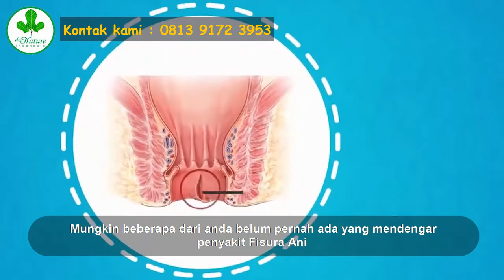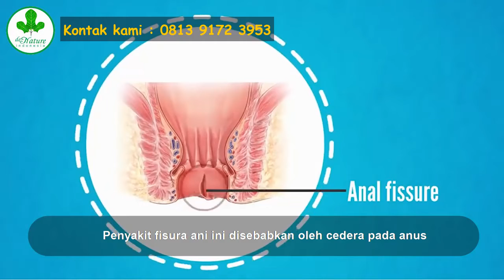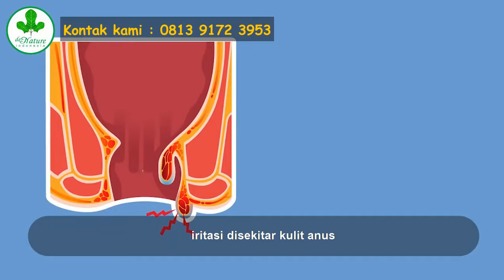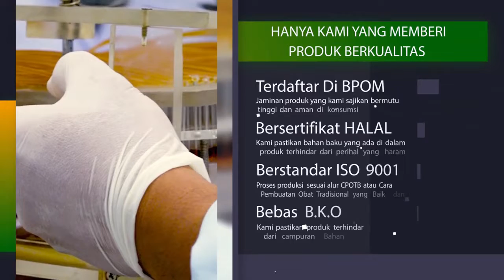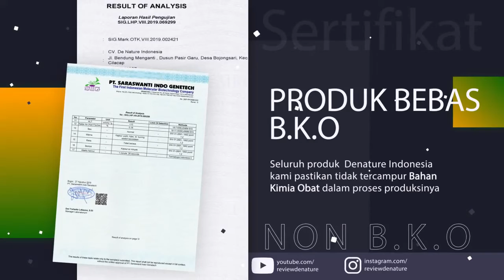Cara Mengobati Fistula Ani Secara Alami Tanpa Harus Operasi | Obat Fistula Ani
Obat Fistula Ani - Fistula ani adalah terbentuknya saluran kecil di antara ujung usus besar dan kulit di sekitar anus atau dubur. Kondisi ini terbentuk sebagai reaksi dari adanya infeksi kelenjar pada anus yang berkembang menjadi abses anus, di mana terbentuk kantung atau benjolan berisi nanah.

Fistula akan terlihat seperti saluran atau lubang kecil setelah nanah keluar. Selain abses, fistula ani juga berisiko dialami penderita gangguan saluran cerna bawah, seperti Crohn’s disease. Akibatnya, penderita merasakan nyeri atau rasa tidak nyaman pada kulit sekitar anus.

Pengobatan fistula ani dilakukan setelah melalui pemeriksaan seksama, terutama pada area anus. Pilihan utama pengobatan fistula ani adalah operasi. cara mengobati fistula ani, Terdapat beberapa teknik bedah yang dapat dilakukan sesuai kondisi fistula ani yang terjadi. Tujuan dari operasi adalah melindungi otot sfingter ani yang mengatur buang air besar serta, pengobatan fistula ani, memperbaiki fistula ani dengan tuntas untuk mencegah kekambuhan.

Gejala yang ditunjukkan fistula ani, antara lain adalah:

Keluar darah atau nanah saat buang air besar.
Daerah sekitar anus membengkak dan menjadi merah.
Nyeri pada anus yang semakin parah saat duduk atau batuk.
Demam dan terasa lelah.
Inkontinensia alvi.
Iritasi kulit di sekitar anus.
Terdapat nanah disekitar anus.

Penyebab dan Faktor Risiko Fistula Ani
Fistula ani terjadi akibat abses anus yang tidak sembuh sempurna sehingga menyisakan saluran atau lubang kecil pada kulit di dekat anus. cara menyembuhkan fistula ani, Penyebab ini yang paling banyak terjadi pada kasus fistula ani. Sekitar 50 persen penderita abses anus berisiko mengalami fistula ani.

Selain disebabkan abses pada anus, fistula ani juga dapat terjadi karena beberapa kondisi, termasuk gangguan saluran cerna bagian bawah atau daerah anus. Kondisi tersebut meliputi Crohn’s disease serta hidradenitis suppurativa.

Di samping penyakit tersebut, beberapa infeksi seperti tuberkulosis atau infeksi HIV, serta divertikulitis juga bisa menimbulkan fistula ani. cara mengatasi fistula ani, Penyebab fistula ani lainnya adalah komplikasi yang terjadi pasca operasi di dekat anus dan pasca radioterapi untuk kanker usus besar.

jika anda sedang mencari obat fistula ani tanpa operasi, obat wasir, obat ambeien, segera hubungi kontak kami secepatnya HP/WA 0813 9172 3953